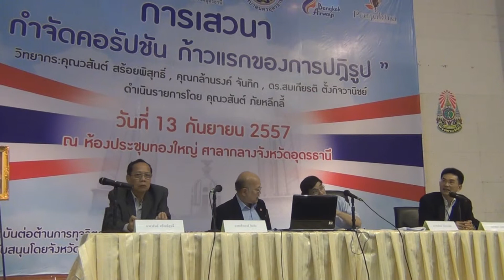เสวนาเรื่อง กำจัดคอร์รัปชั่น..ก้าวแรกของการปฏิรูป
สถาบันต่อต้านทุจริตคอร์รัปชั่นแห่งมหาวิทยาลัยธรรมศาสตร์ และสมาคมธรรมศาสตร์อุดรธานี จัดเวทีเสวนาเรื่อง กำจัดคอร์รัปชั่น..ก้าวแรกของการปฏิรูป

  สถาบันต่อต้านทุจริตคอร์รัปชั่นแห่งมหาวิทยาลัยธรรมศาสตร์ สมาคมธรรมศาสตร์อุดรธานี และกลุ่มอาทรเสวนา ร่วมกันจัดเวทีเสวนาเรื่อง “กำจัดคอร์รัปชั่น..ก้าวแรกของการปฏิรูป” โดยมีนายกล้านรงค์ จันทิก อดีตกรรมการ ป.ป.ช. และสมาชิกสภานิติบัญญัติแห่งชาติ,นายวสันต์ สร้อยพิสุทธิ์ อดีตประธานศาลรัฐธรรมนูญ, นายมานิจ สุขสมจิตร ประธานกรรมการส่งเสริมคุณธรรม จริยธรรมและธรรมาภิบาล สภาพัฒนาการเมือง และนายวสันต์ ภัยหลีกลี้ ผู้อำนวยการสถาบันต่อต้านทุจริตคอร์รัปชั่นแห่งมหาวิทยาลัยธรรมศาสตร์ เป็นวิทยากร มีตัวแทนองค์กรธุรกิจและภาคประชาชนเข้าร่วมจำนวนมาก การเสวนาในครั้งนี้ มีการพูดคุยถึงพิษภัยของการทุจริตคอรัปชั่นในสังคมไทย ซึ่งก่อให้เกิดปัญหาสะสมบานปลาย และทวีความรุนแรงมากขึ้น อย่างไรก็ตาม ทุกวันนี้ประชาชนรับรู้แล้วว่าการโกงหรือการทุจริตคอรัปชันนั้นได้สร้างความเสียหายอย่างมากแก่ประเทศ จึงถึงเวลาแล้วที่คนในชาติจึงต้องร่วมกันปฏิรูป ทำอย่างไรให้เกิดจิตสำนึกร่วมกันเพื่อป้องกันการทุจริตคอร์รัปชัน